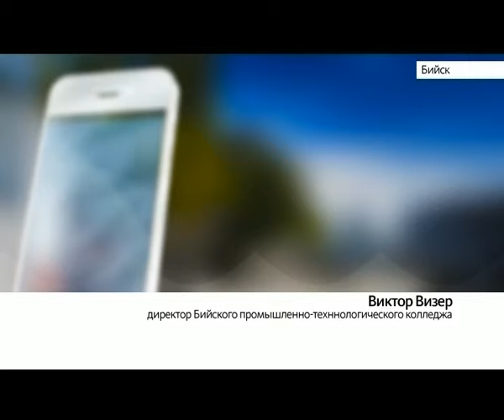В Алтайском крае откроется площадка Росакадемии образования по обучению детей-инвалидов